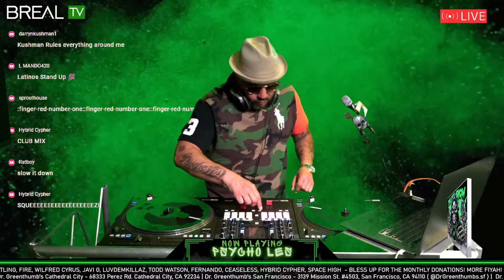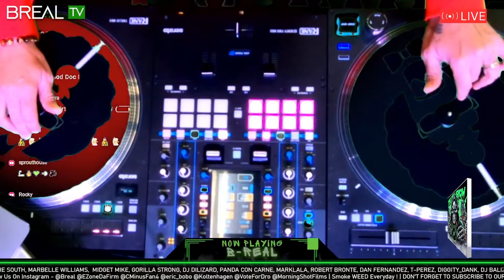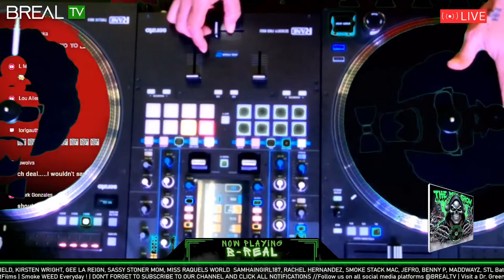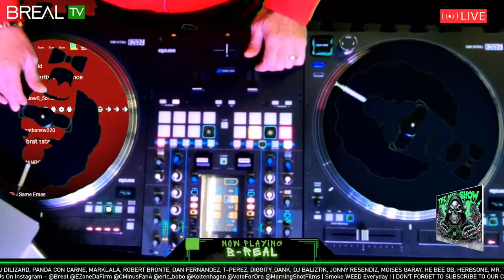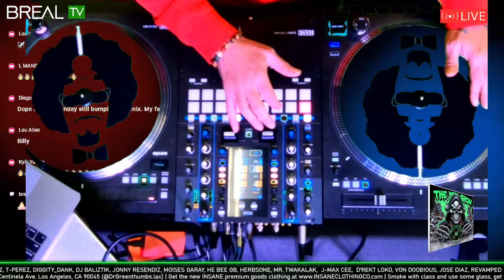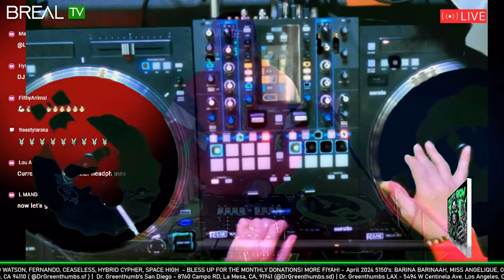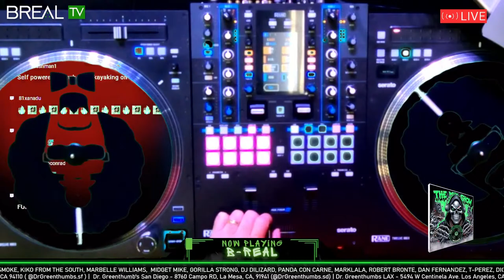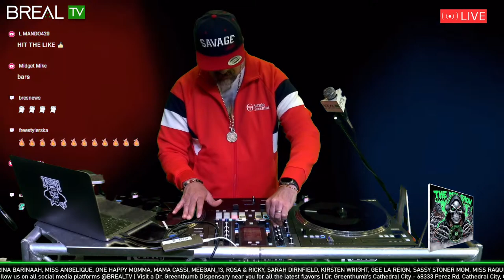B-Real x Psycho Les | The Dr. Greenthumb Mix Show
The Dr. Greenthumb Mix Show!